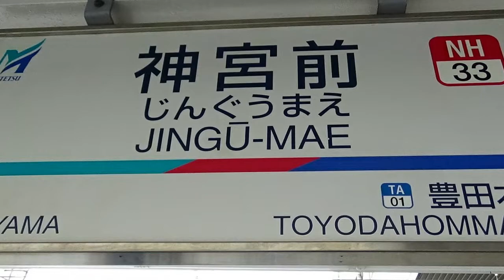のんびり気ままに鉄道撮影 481 名鉄神宮前駅編 Meitetsu JINGU-MAE Station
所在地：名古屋市熱田区三本松町